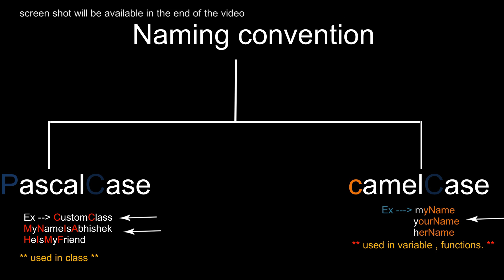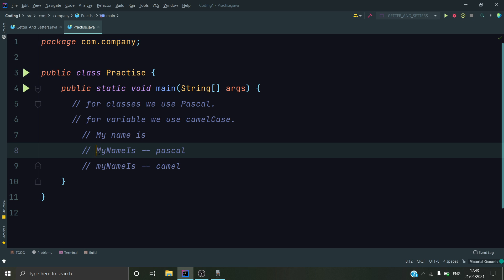Naming convention in java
Playlists link's
JAVA: